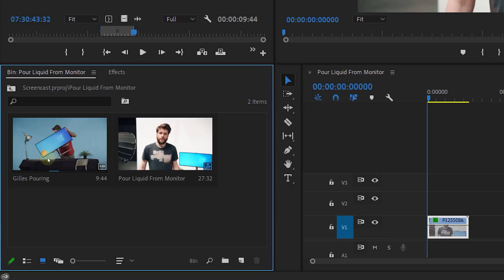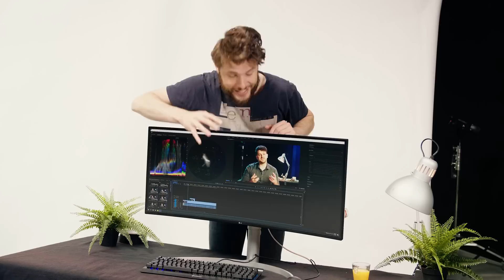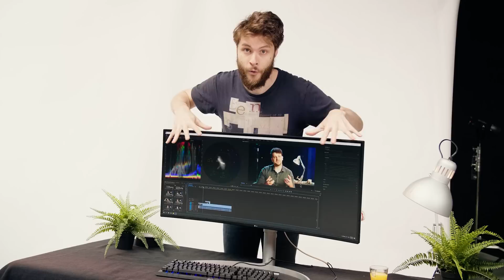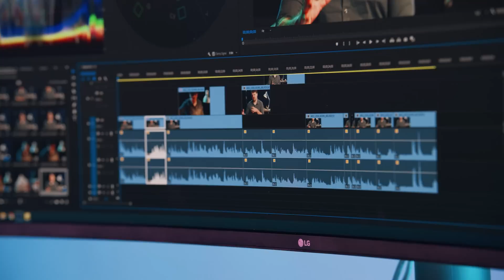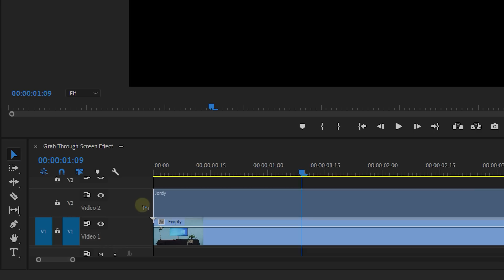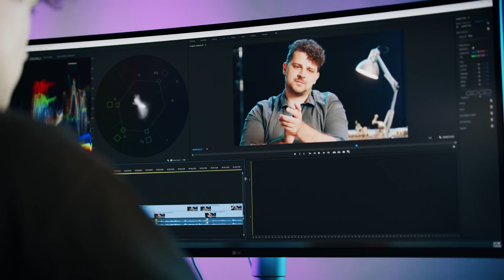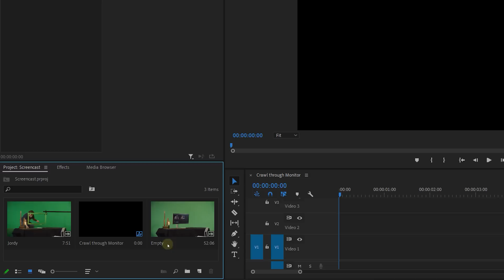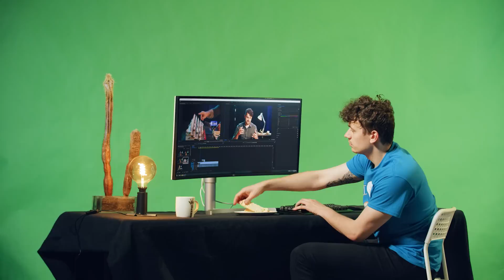3 ZACH KING Inspired EDITING MAGIC Tricks in Premiere Pro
🎬 Master Filmmaking, Video Editing, & VFX in One Bundle! - Inspired by Zach King's Editing Magic, in this Adobe Premiere Pro tutorial we recreate 3 effects. Crawl through a monitor.